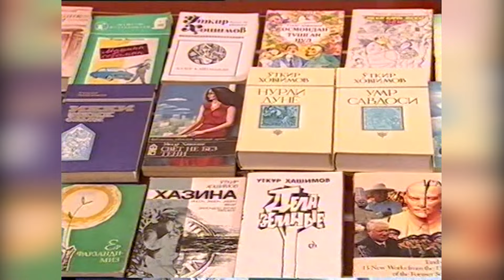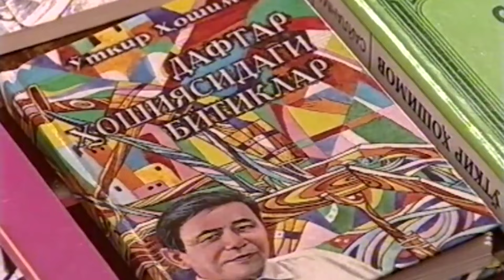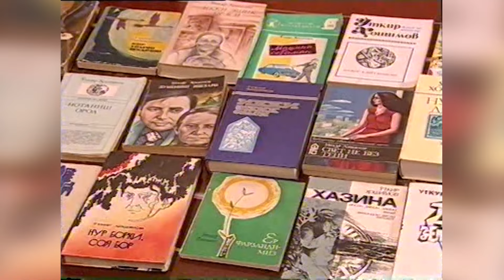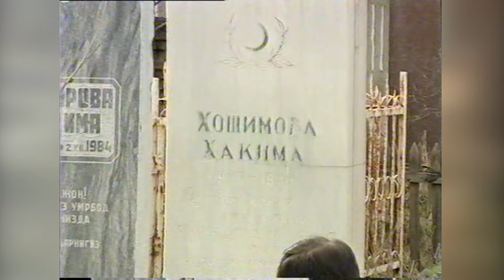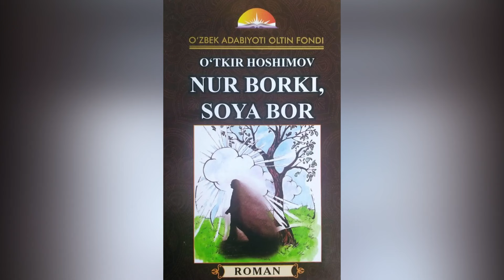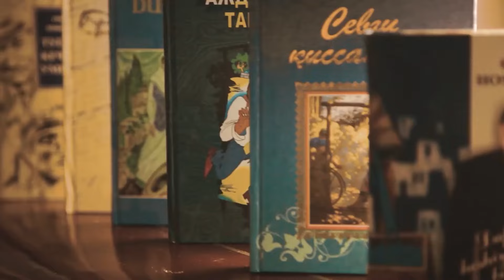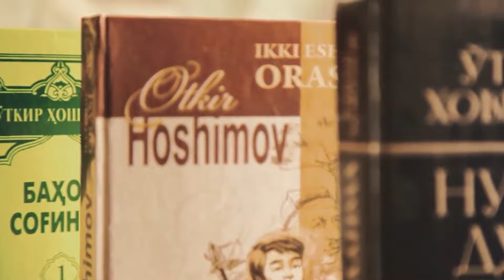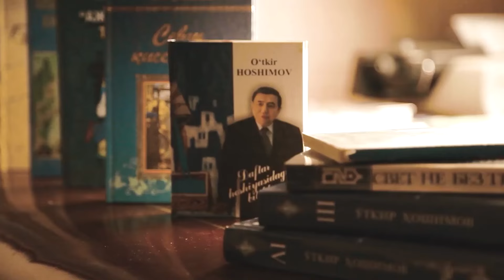Sukunat tug'yonlari 29-son O'tkir Hoshimov!